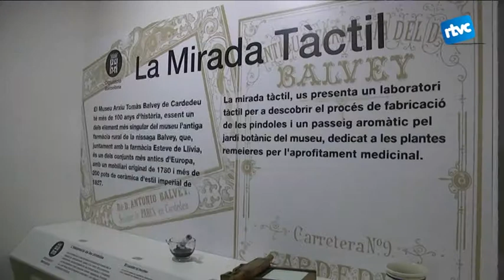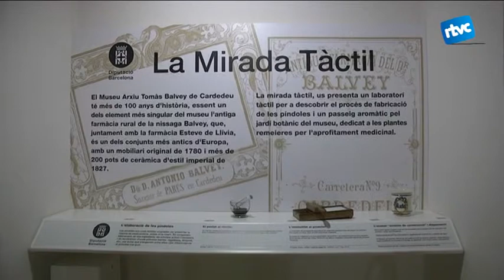El Museu de Cardedeu s'adapta a persones amb ceguesa i sordesa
A partir d’ara el Museu Arxiu Tomàs Balvey de Cardedeu podrà ser visitat per a persones cegues i sordes. Han incorporat una novetat i és que disposen d’una nova instal·lació adaptada a persones discapacitades. Hem visitat aquesta instal·lació que mostra com es fa una píndola.